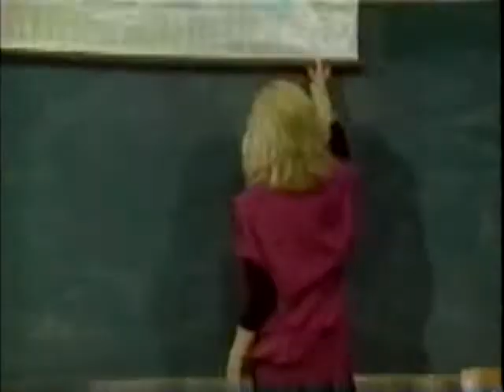Small Wonder - The Bank Job - Season 3 Episode 12 - 1987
Vicki, Jamie and Harriet are held hostage in an inept bank robbery.

Small Wonder is an American comedy science fiction sitcom that aired in first-run syndication from September 7, 1985, to May 20, 1989. The show chronicles the family of a robotics engineer who secretly creates a robot modeled after a human girl, then tries to pass it off as their adopted daughter, Vicki.

Premise
The story lines revolve around V.I.C.I. (an acronym for Voice Input Child Identicant, pronounced "Vicki"), an android in the form of a 10-year-old girl. Vicki was built by Ted Lawson, an engineer/inventor for United Robotronics, in an effort to assist handicapped children. Lawson takes the robot home so that it can mature within a family environment. Vicki's features include superhuman strength and speed, an AC outlet under her right arm, a data port under her left arm, and an access panel in her back. Despite this, the Lawson family initially tries to pass Vicki off as an orphaned family member whom they eventually legally adopt as their daughter.

The Lawson family tries to keep the robot's existence a secret, but their disagreeable neighbors, the Brindles, keep on popping up at the most unexpected moments — especially nosy next-door neighbor Harriet, whose father happens to be Ted Lawson's co-worker. The show's humor frequently derived from Vicki's attempts to learn human behavior, her unprecedented echolalia, the robot's literal interpretation of speech and the family's efforts to disguise the robot's true nature.

To explain child actress Tiffany Brissette's aging during the show, the series' producers had Ted give Vicki an upgrade in the series' third season. He aged her face, dressed her in modern clothes, and allowed her to eat and drink. The food passed through her naturally and the drink cooled her internal system.

Characters

The cast of Small Wonder during the first season
Ted Lawson (Dick Christie): Jamie's father, Joan's husband and Vicki's creator. A robotics engineer who originally created the Vicki robot as a domestic servant with a female child's appearance.
Joan Lawson (Marla Pennington): Ted's wife and Jamie's mother. Joan, more than anyone else on the show, regards Vicki as a real person.
Jamie Lawson (Jerry Supiran): The 10-year-old son of Ted and Joan.
Harriet Brindle (Emily Schulman): The nosy neighbors' daughter who has a crush on Jamie.
Victoria "Vicki" Ann Smith-Lawson (Tiffany Brissette): A robot modeled after a real human girl. The robot was a Voice Input Child Identicant (V.I.C.I.), but was nicknamed Vicki. She has realistic hair and skin. She possesses superhuman strength and speed and runs on atomic power. Vicki has an access panel in her back, an electric socket in her right armpit, and an RS-232 serial port under her left armpit. Vicki's artificial intelligence is not perfect; she is incapable of emotion, speaks in a monotone voice and interprets most commands literally. She does manage to blend into the real world to a point. Vicki attends school, and no one but her family members and a few trusted friends know her secret. Occasionally Vicki had rare abilities that seemed to only appear in one or two episodes, such as elongating her neck to reach a door's peephole, shrinking her size to become as small as a doll or making herself ten feet tall to get noticed by everyone. Somehow, she could also channel enough electricity through her hands to jump-start a car (or with more control, restart a person's heart after suffering a coronary). One recurring theme was that Vicki had a super-powered learning system which enabled her to improve something such as a new detergent or to greatly increase the gas mileage of cars, which Jamie often saw as a chance to get rich quick, only to find her improvements were not perfect. Vicki lives in a cabinet in Jamie's bedroom, and becomes more human-like over the course of the show.